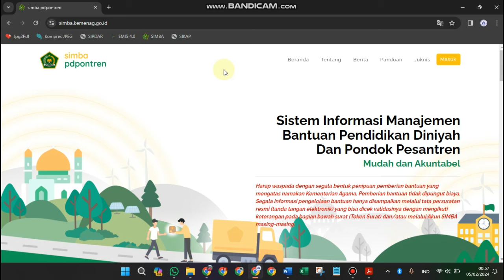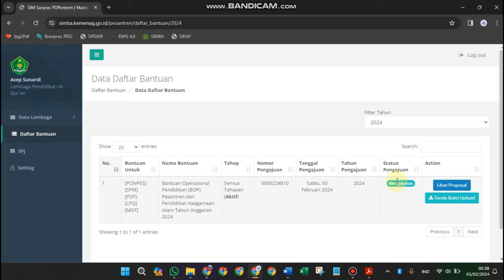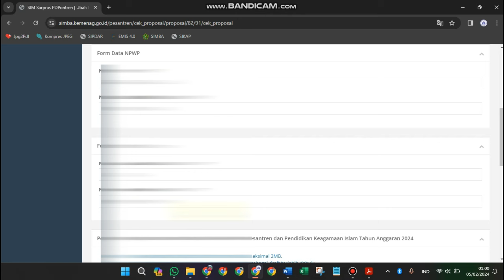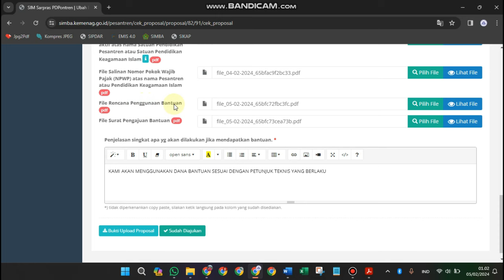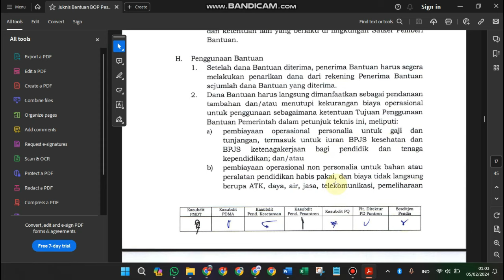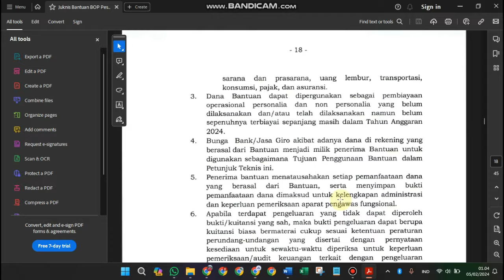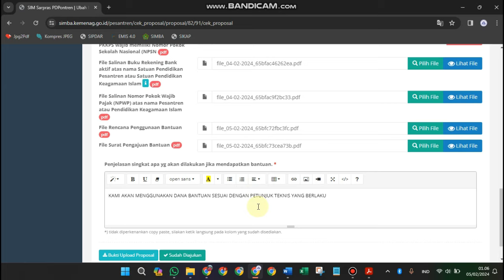Cara Pengajuan BOP PD PONTREN MADIN TPQ PART 2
Surat Pengajuan Bantuan dan Contoh RAB cek di WAG